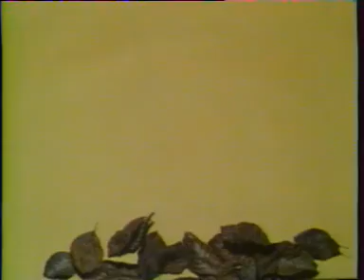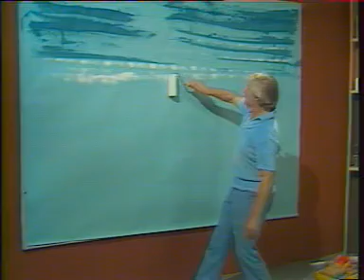Déclic - Vision On - L'air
tentative désespérée de récupérer et montrer les rares épisodes de Déclic ayant survécu au ménage drastique de la BBC. Hommage à Pat Keysell & Tony Hart.